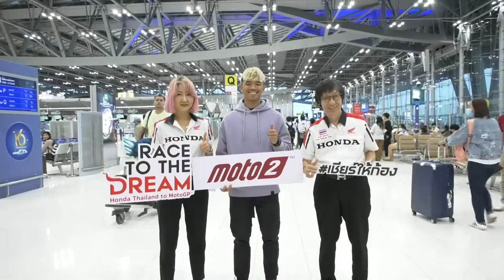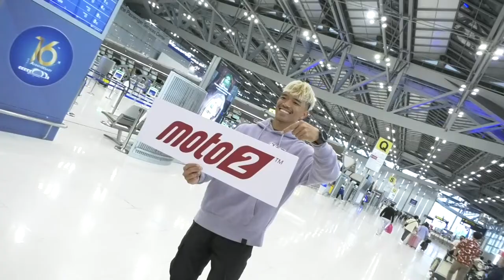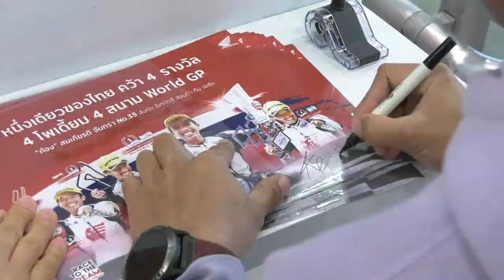ก้องสมเกียรติ จันทรา เดินทางไปศึกโมโตทู สนามที่18 ประเทศออสเตรเลีย ผู้บริหารและแฟนคลับร่วมให้กำลังใจ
"ก้อง" สมเกียรติ จันทรา นักบิดอันดับ 1 ของไทย ที่ได้ฝากผลงานระดับโลกด้วยการพารถแข่งคู่ใจหมายเลข 35 จาก สังกัด อิเดมิตสึ ฮอนด้า ทีม เอเชีย สร้างสถิติเป็นคนไทยคนแรกและเป็นนักกีฬาจากอาเซียนคนแรก ที่คว้าชัยชนะระดับ "เวิลด์ กรังด์ปรีซ์" มาครองได้อย่างยิ่งใหญ่ โดยในตอนนี้ “ก้อง สมเกียรติ” คว้ามาได้ถึง 4 โพเดียมแล้ว ในรุ่นโมโตทู ได้บินมุ่งหน้าสู้ศึก ออสเตรเลียน กรังปรีซ์  ในช่วงเช้าที่ผ่านมา โดยตั้งเป้าสร้างผลงานในช่วงท้ายฤดูกาล ของการแข่งขันในรุ่น โมโตทู เพื่อขอบคุณทุกกำลังใจจากแฟนชาวไทยที่ช่วยส่งแรงเชียร์และให้กำลังใจมาตลอด โดย “ก้อง-สมเกียรติ” จะมีคิวทำการแข่งขันในศึกโมโตทู สนามที่ 18  ประเทศออสเตรเลีย  ระหว่างวันที่ 14-16 ตุลาคมนี้

สำหรับสนามโฮมเรซ ที่เพิ่งผ่านไปนั้น ก้องมีความตั้งใจสูงมากที่จะคว้าชัยชนะมาฝากแฟนชาวไทย ซึ่งก้องก็แสดงให้เห็นถึงศักยภาพ และความสามารถที่โดดเด่นด้วยการเป็นคนไทยคนแรกที่สามารถคว้าโพลในรอบควอลิฟาย ของโมโตทู โดยหลังจากออกสตาร์ตในกริดที่ 1 สามารถออกนำห่างตั้งแต่รอบแรกด้วยการเริ่มทิ้งระยะห่างคู่แข่ง แต่ด้วยสภาพอากาศ และฝนที่ตกหนักลงมา รวมถึงการเร่งด้วยความเร็วเพราะตั้งใจที่อยากจะทิ้งห่างคู่แข่งออกไป ทำให้พลาดล้มลงอย่างน่าเสียดาย ซึ่งแฟนๆ ชาวไทยต่างเข้ามาให้กำลังใจอย่างล้นหลามให้กลับมาสู้อีกครั้ง สร้างความประทับใจแก่นักแข่งขวัญใจชาวไทยเป็นอย่างมาก

ซึ่ง สมเกียรติ เผยว่า "สนามโฮมเรซ ในรายการ ไทยแลนด์ กรังปรีซ์ ที่ผ่านมา ผมตั้งใจสูงมากที่จะคว้าชัยชนะเพื่อเป็นของขวัญให้แฟนๆ ชาวไทยที่เชียร์ผมมาตลอด ซึ่งตั้งแต่วันซ้อม จนถึงควอลิฟาย ผมก็ทำได้ดีขึ้นเรื่อยๆ จนสามารถคว้าตำแหน่งโพลมาได้ แต่มาพลาดล้มด้วยความตั้งใจที่จะออกนำคู่แข่งออกไปให้ได้มากที่สุด ประกอบกับสภาพอากาศที่แปรปรวนและฝนที่ตกหนักมากจนยากจะควบคุม ผมต้องขอโทษแฟนๆ ชาวไทยที่มอบกำลังใจส่งแรงเชียร์มาอย่างมากมายมาให้ผม ที่ผมไม่สามารถเก็บแต้มในสนามบ้านเกิดได้อย่างที่ทุกคนคาดหวัง แต่ในทางกลับกันเหตุการณ์นี้ทำให้ผมได้รู้ถึงความรักของแฟนๆ ชาวไทยที่เข้ามาให้กำลังใจอย่างมากมายในทุกช่องทาง ให้ผมกลับมาสู้อีกครั้ง ผมซาบซึ้งกับแรงใจที่ส่งเข้ามาในครั้งนี้เป็นอย่างมาก นั่นทำให้การเดินทางไปแข่งในสนามต่อไปที่ออสเตรเลีย รวมถึงสนามต่อๆ ไปในช่วงท้ายของฤดูกาล ผมมีเป้าหมายที่จะกลับมาสร้างผลงานที่ดีให้ได้อีกครั้ง เพื่อเป็นการแสดงความขอบคุณแก่แฟนๆ ทุกคนที่สนับสนุนผมมาโดยตลอดครับ"